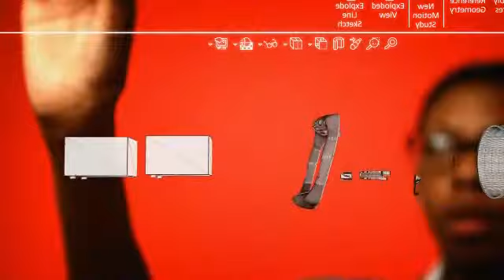DS SolidWorks Corporate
Découvrez la vidéo de présentation de DS SolidWorks Coprorate.